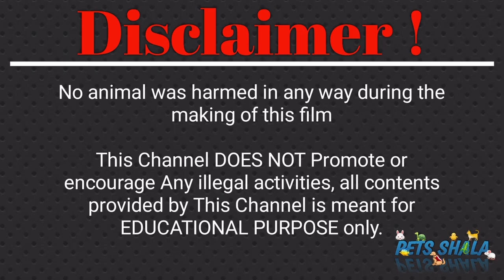Aaj hum turtles ko pond mein release karenge | Turtle terrace pond | Pets Vlog